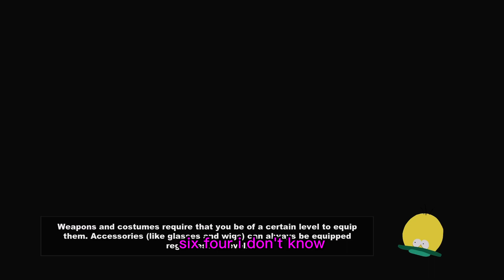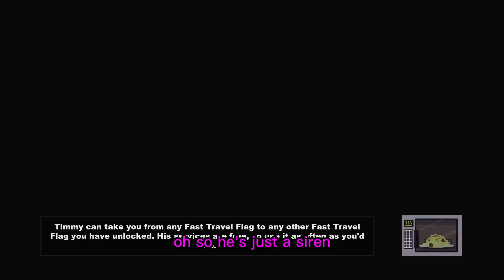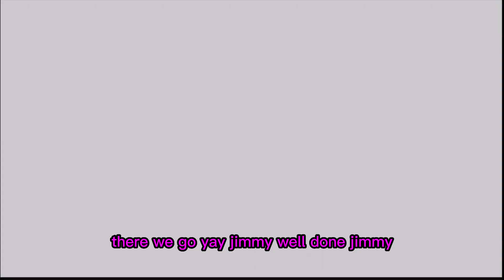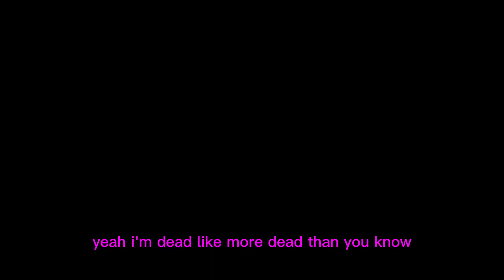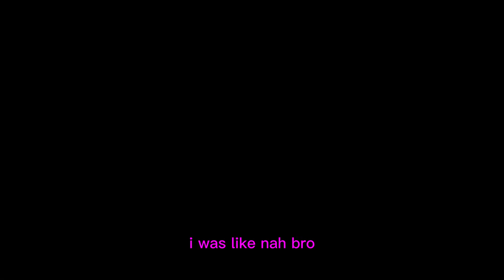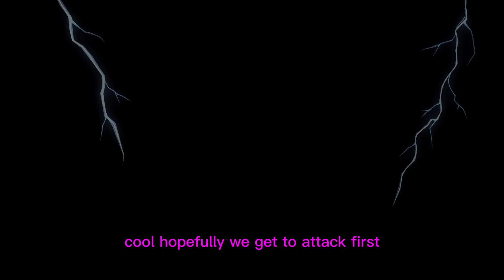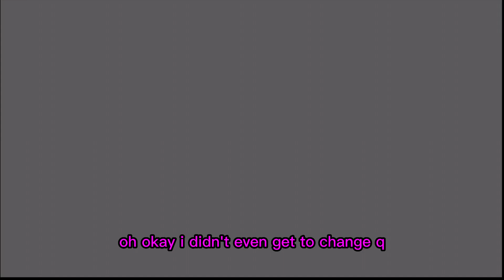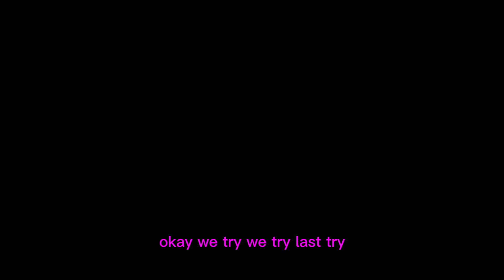Finding the BARD (south park the stick of truth)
in this video you see me play South park the stick of truth